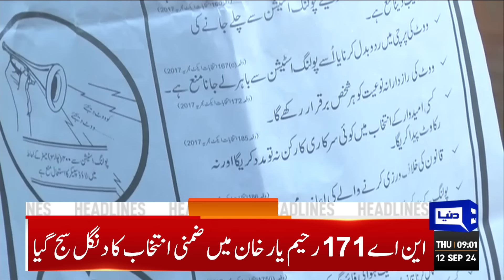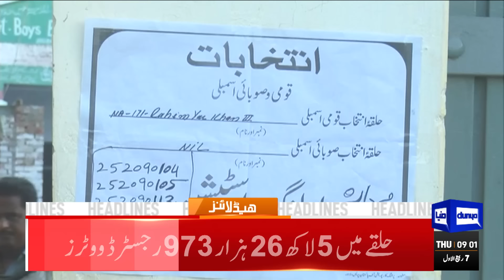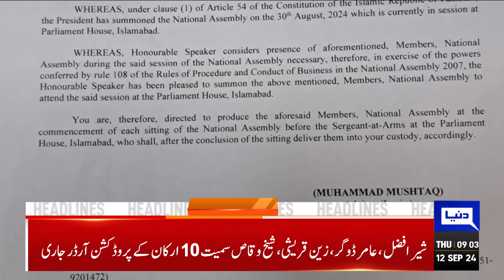Defiant Gandapur Backs Imran Khan in Return Speech Amid PTI Jalsa and Arrests | 9AM Headlines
NA speaker suspends sergeant-at-arms, four other security personnel for dereliction of duty

Bilawal Bhutto-Zardari calls for eliminating personal animosity among politicians

NA speaker issues production orders for PTI MNAs

PTI demands 'do more' from NA speaker to uphold parliament's sanctity

Bilawal-led PPP delegation calls on PM Shehbaz

Gandapur says he will not give up raising voice for justice

Pakistan reports fifth case of mpox in KP

Rizwan's Markhors take on Shadab's Panthers in Champions Cup opener

Trump says Taylor Swift will 'pay price' for endorsing Kamala Harris